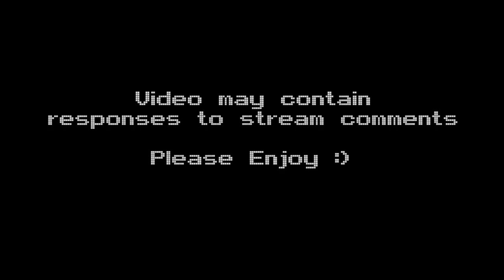🕹 Super Mario Bros. X (The Suck) Let's Play! #25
Let's Play Super Mario Bros. X! Retro Gaming at its finest!

Super Mario Bros. X  is a massive Mario fangame that blends elements from Super Mario 1, 2, 3 and World. It has many power ups, such as the Ice Flower, Hammer Suit, Tanooki Suit, Kuribo's shoe, The Billy Gun, and Yoshi. You can also play the game with a friend in the 2 player co-op mode, where the screen seamlessly splits and combines as the players separate and rejoin.

This fangame is most notable for its extensive level editor that allows you to create almost any kind of level that you can imagine. The real time editor lets you edit the level while playing it! You can also create your own episode using either the SMB3 or SMW styled world map, or you can create a Mario 64 style hub level and have the players collect stars to advance.

Want to play this game? It's free on windows!

You can simply watch some of my BitTube videos for a while, Or "like" one of my D.Tube Videos!